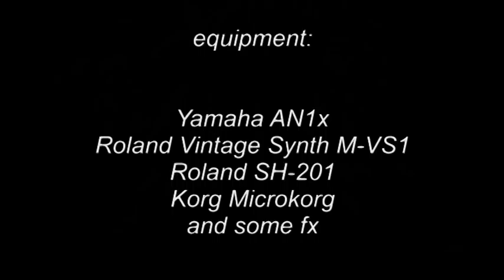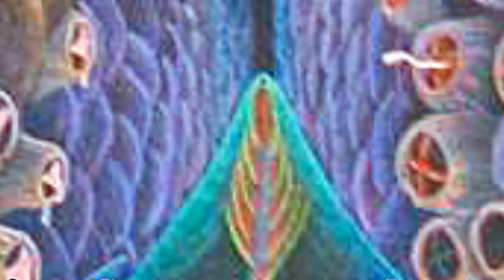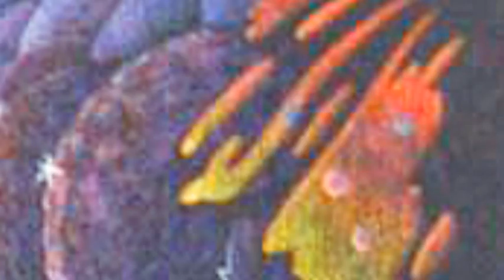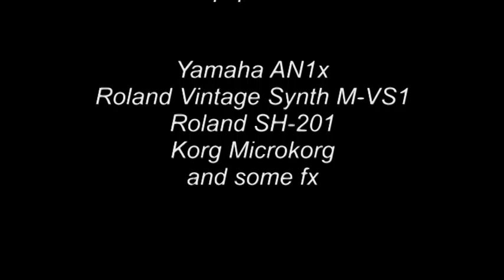Phrozenlight - HOOKED ON A FEELING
Phrozenlight

inspired by a painting from Paul Nicholson
HOOKED ON A FEELING colored pencil - 16X20" - 1994

17 juni 2012
equipment:
Yamaha AN1x
Roland Vintage Synth M-VS1
Roland SH-201
Korg Microkorg
and some fx